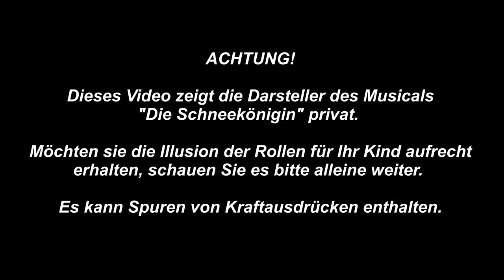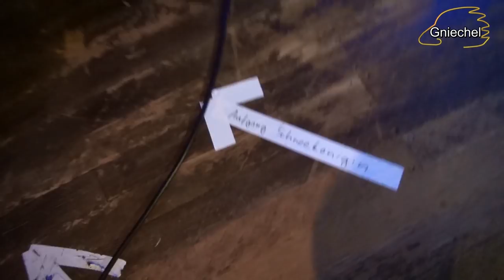#2 Die Schneekönigin - Musical - Dresden, Kulmbach, Aschaffenburg, Würzburg, Hannover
Gniechel-Fanpost an:

Briefe an:

Gniechel
Postfach 11 03
25480 Appen

Pakete an:

Gniechel
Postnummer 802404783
Postfiliale 521
25482 Appen